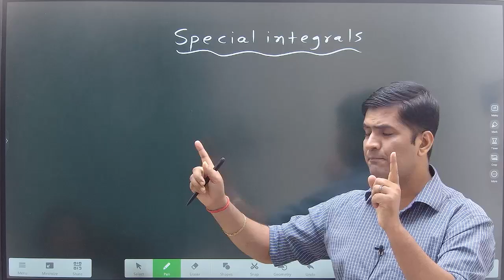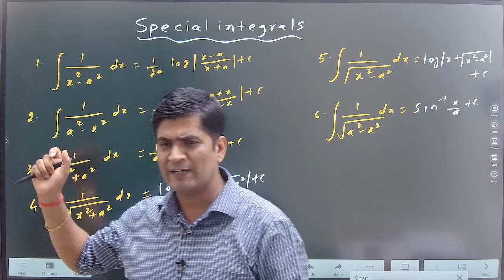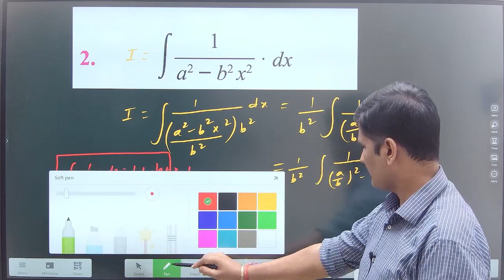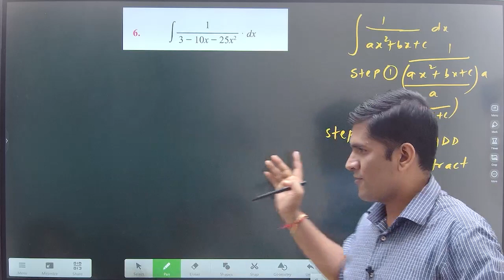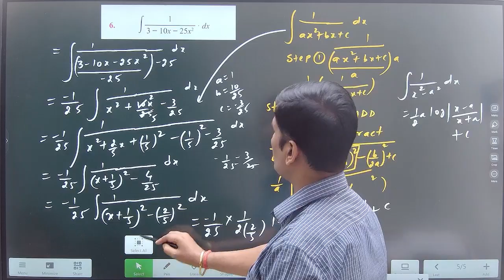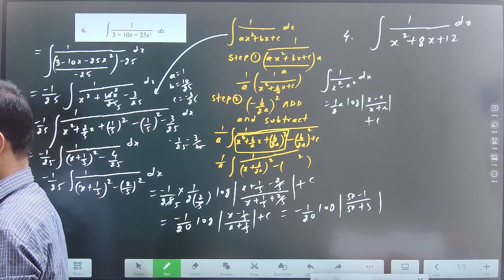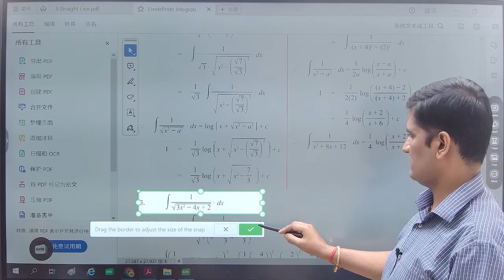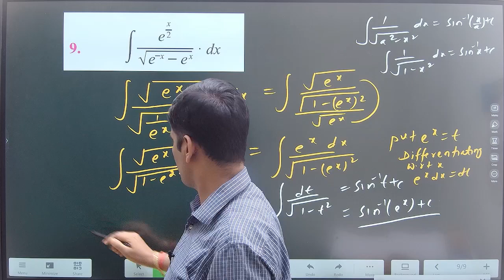special integrals question important for all 12th boards.